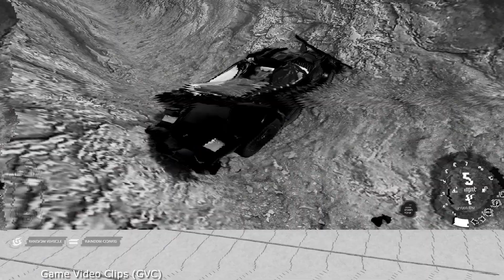Beamng car jumping compilation Part 5 | BeamNG.Drive Game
BeamNG.Drive Game - Beamng car jumping compilation Part 5

Welcome to the fifth part of our exciting compilation of car jumps in BeamNG.Drive! If you're into extreme stunts and destruction, this video is for you.

In this video we have collected the craziest and most exciting moments when cars in BeamNG.Drive fly up in the air, making incredible jumps. You will see a variety of vehicles performing daring stunts.

Don't miss this exciting compilation that will prove that everything is possible in BeamNG.Drive!

Are you ready for a new dose of extreme jumps and destruction? Let's dive into the world of BeamNG.Drive together and make the impossible possible!

BeamNG.Drive - A realistic, immersive driving game offering near-limitless possibilities.
Our soft-body physics engine simulates every component of a vehicle in real time, resulting in realistic, dynamic behavior.
Thank you checking out my video BeamNG.drive video - Beamng car jumping compilation Part 5!
The next video will be online soon!